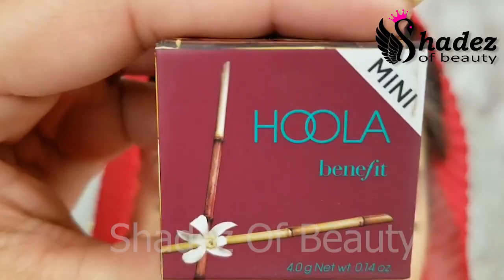Greenish Gold with Glitter Eyeliner Makeup Tutorial Urdu/Hindi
Greenish Gold with Glitter Eyeliner Makeup Tutorial